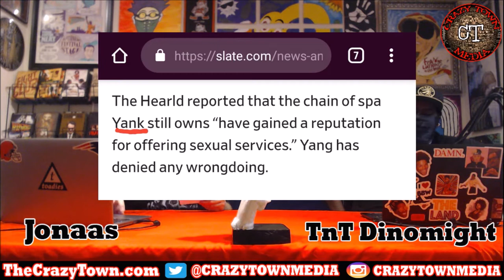LIVE: Legal Fornication, Worst Way to Die, Food Stamp Drug Test, & Diamonds for Weed | Ep 3 | CTP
Replay of our 3/12/19 Live Podcast on Twitch.
Live Every Tuesday at 8PM EST / 5pm PST.

Topics include:
- Updates on Previous Stories from Episodes 1 & 2
- Fornication Becomes Legal in Utah
- Billionaire Dies in the Worst Way Possible
- Food Stamp Drug Tests
- Brazil President Posts Golden Shower Video
- Trading Diamonds for Weed